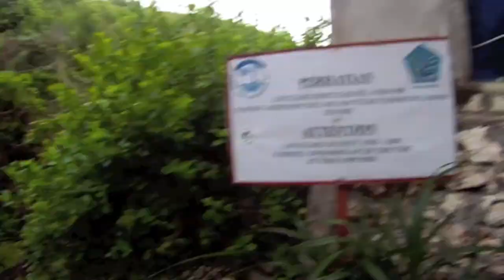THE HASSETTS INDO 2011 MUSIC BY BEN HOWARD/MASON RACK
SHORT RUN DOWN OF OUR MONTH IN INDO WITH MUSIC FROM BEN HOWARD AND MASON RACK